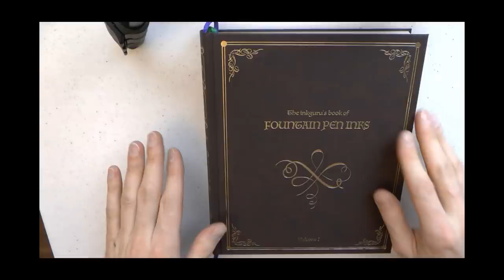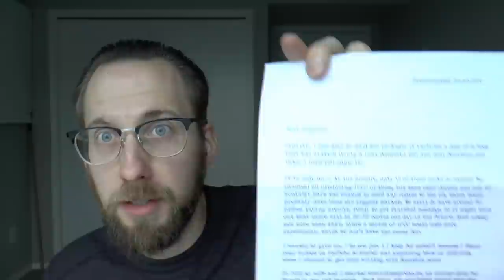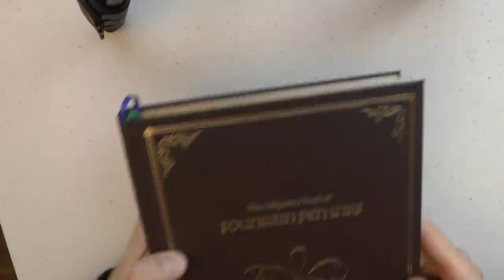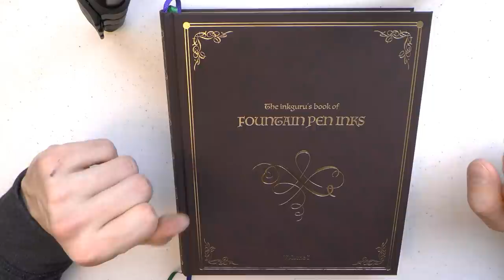Ink Guru's Book of Fountain Pen Inks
This beautiful Book of fountain pen inks was sent to me by Oliver of
Talk to me on FPN: StephenBrown